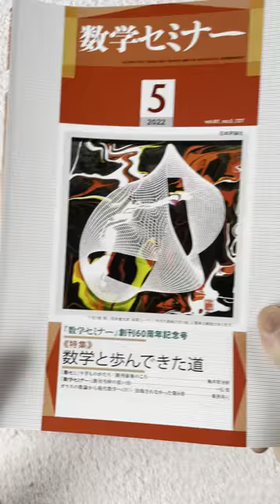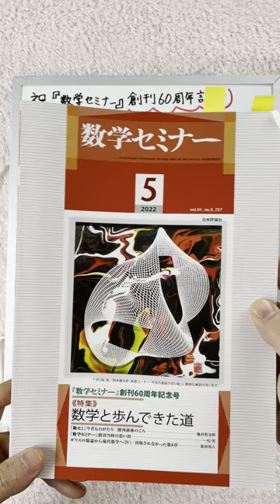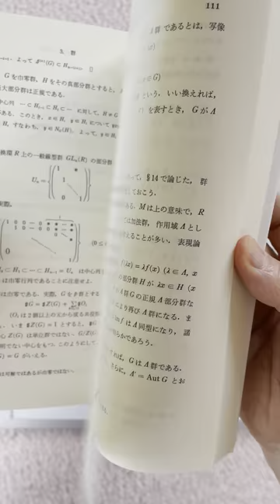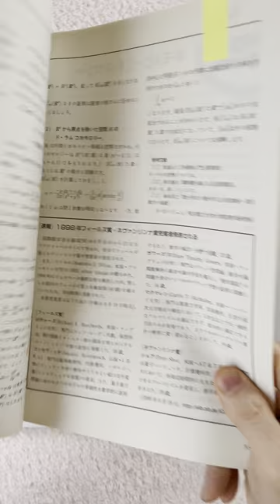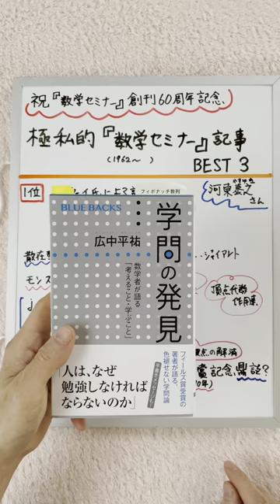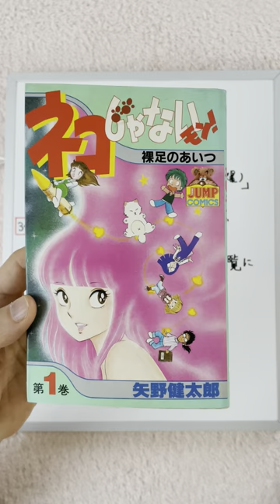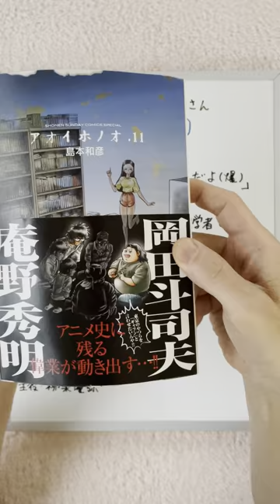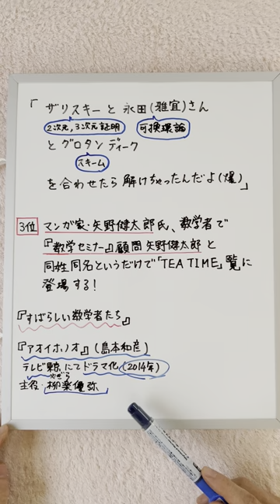祝『数学セミナー』創刊60周年記念 極私的記事BEST3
『数学セミナー』創刊60周年を記念して、
自分の中でのBEST記事トップ３を述べました。

ただ、熱心に読んでいた期間が1980年代の
中盤から90年代前半なので、すべての
期間を当然ながら網羅することはできません。
『数学セミナー』愛読者の方は、ぜひ
ご自身のBEST記事を投稿していただきたいです。
その時は拝見させていただきます。

ドラマ『アオイホノオ』での
矢野健太郎、登場シーン↓

‹参考文献›
『数学セミナー2022年5月号』

『代数入門(新装版): 群と加群』
（堀田良之　裳華房）

『学問の発見 数学者が語る
「考えること・学ぶこと」 』
(広中平祐　講談社ブルーバックス)

『すばらしい数学者たち』
 (矢野健太郎　新潮文庫)

『ネコじゃないもん』
(矢野健太郎)

『オアイホノオ』
（テレビ東京オンデマンド）